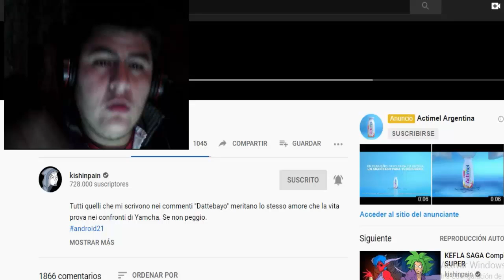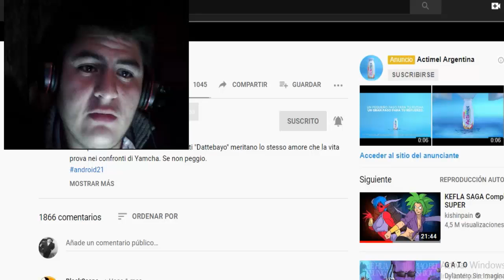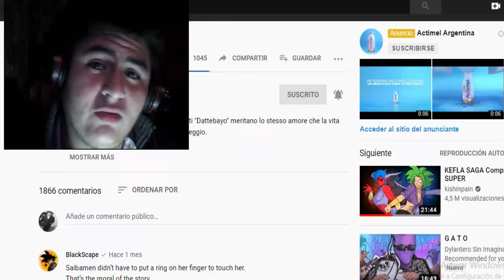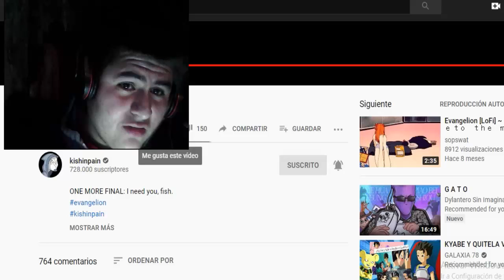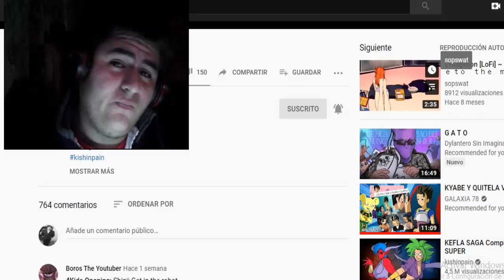MAJIN BUU & ANDROID 21 / Joseph Ultimate Reacción